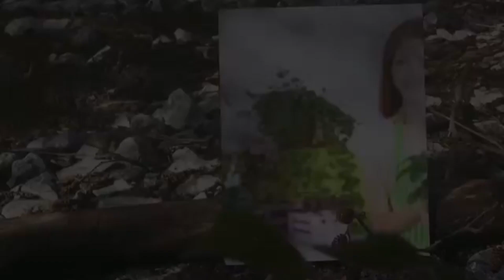تعالوا معايا تشوفوا نبتة الدفلى